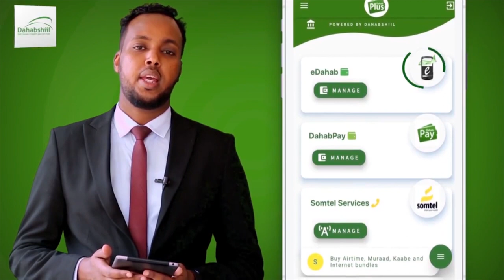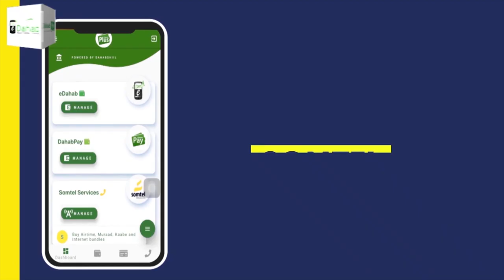"Waxa haboon in laga wada tashado qabsoomida Doorashada Madaxtooyada iyo Guurt..." Cabdiqani Daahir.